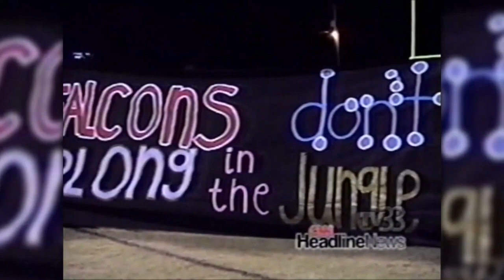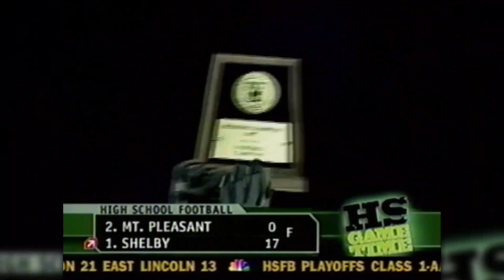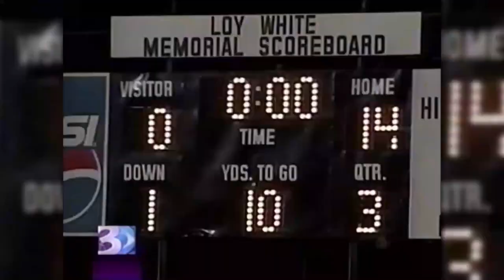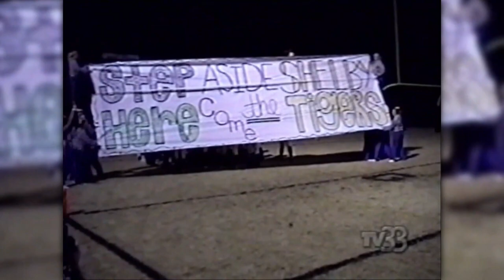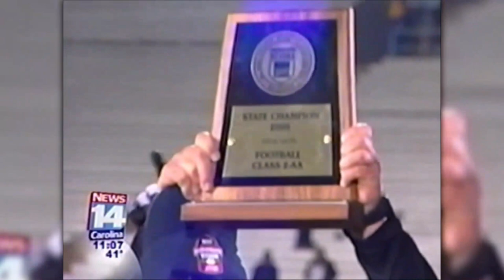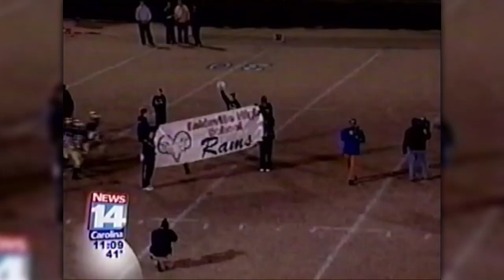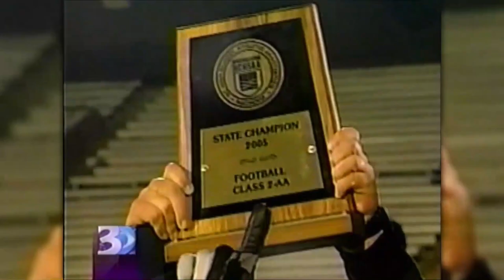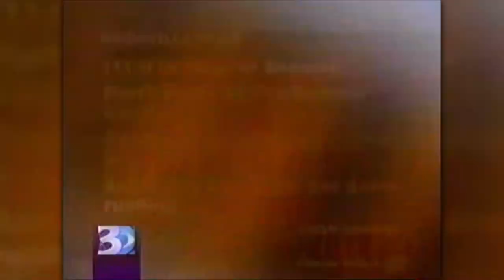2007 Shelby Football Local Television Coverage of the 14-2 Season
These video clips are from the local television coverage of the  2007 Shelby Golden Lion Football team that lost in the State Championship game. These are all the highlights from the regular season and the playoffs.